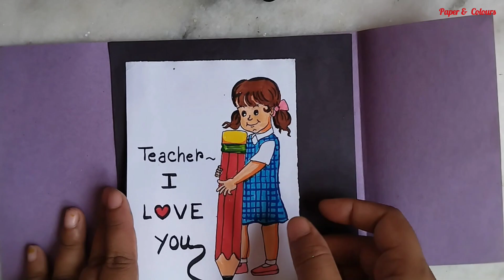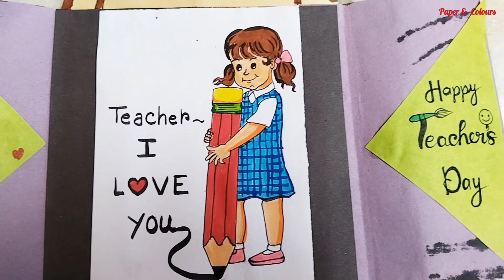Teacher's day card drawing ll how to draw teacher's day card ll card making ideas for teacher ll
teachersday  day card drawing
How to draw teachers day card for kids
Love you teachers
Cute card for teachers day
Easy card drawing for teacher
Teachers day card for kids
How to make card for teachers
Card making ideas for teacher
How to draw teachers day card
Happy teacher's day 2023
Easy card making for teachers
Teachers day card drawing easy
Craft
Paper craft